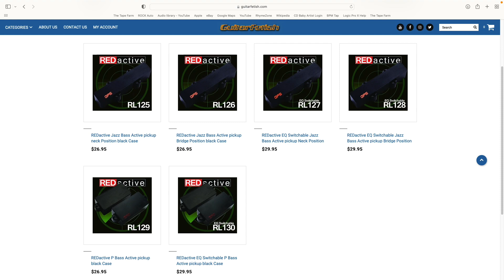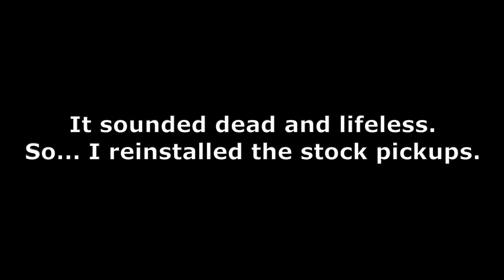Fretless Bass Mod - Firefly Bass - CA Glue Finish - Pickup Fail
Keith does bunch of firsts. He modifies the $169 Firefly Bass into a Fretless Bass and also attempts to install some Active Pickups from GuitarFetish.com... Things don't go as planned...

Time Stamps:
Intro / Mod Plan - 0:00
Fretless Mod - 3:32
Active Pick Install - 6:38
Something's Not Right - 8:35
Onward /Demo - 9:35
Outro / Wrap Up / Learns - 11:10

Keith Leedham is an independent recording artists/studio owner/tinkerer.

He owns "The Tape Farm" a recording studio that specializes in transferring "pro-sumer" analog tape formats from manufactures like Tascam and Fostex.

As an independent recording artists Keith has released singles, EPs and full length albums. With styles ranging from Progressive Rock to Country to Singer/Songwriter to Hard Rock to what ever the song dictates.

He also tinkers with various audio equipment such as tape machines, guitars and guitar amps. When he comes across something interesting he posts the progress/results on YouTube.